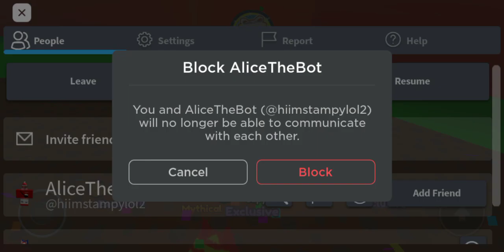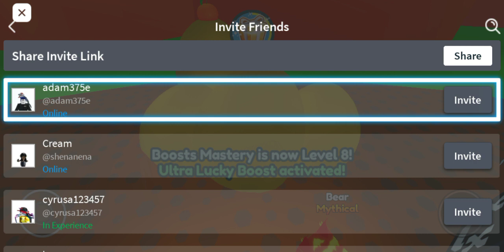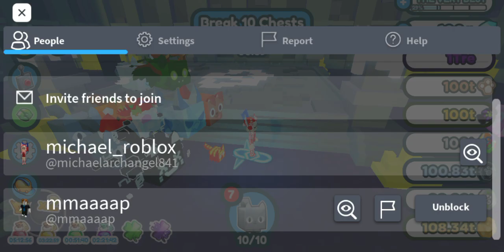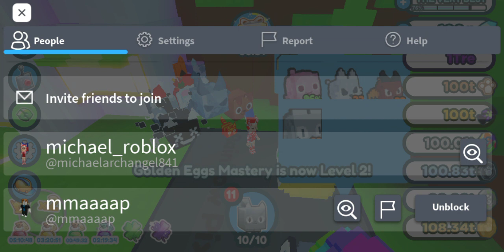Pet Simulator Z - Roblox 🎮